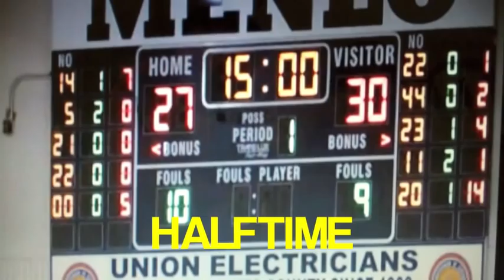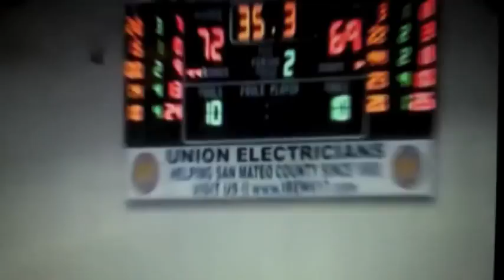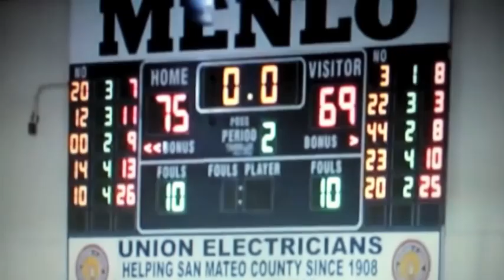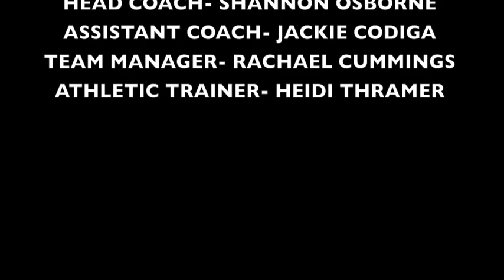CALIFORNIA PACIFIC CONFERENCE CHAMPS